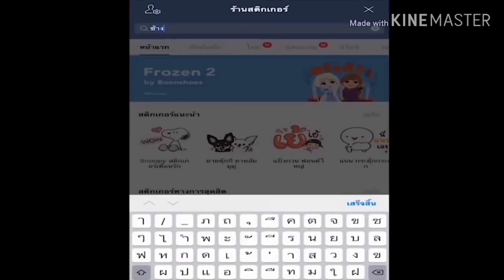สองพี่น้องเกิดชิงแย่งเงินเมื่อมี FC มา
สนใจผลิตภัณฑ์ครอบครัวดาวเคียงเดือนทักมาได้ที่เพจพลายดาวมงคลหรือ facebookเสรีชนหัวนาคำ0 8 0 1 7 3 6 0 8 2เบอร์พ่อดาว